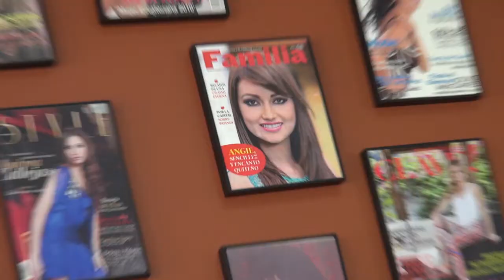ANGIE VERGARA, ACTUAL REINA DE QUITO PARA PRENDE LA TELE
LA QUERIDA Y GUAPA REINA DE QUITO NOS CONTÓ SOBRE SUS LABORES DURANTE ESTE TIEMPO .